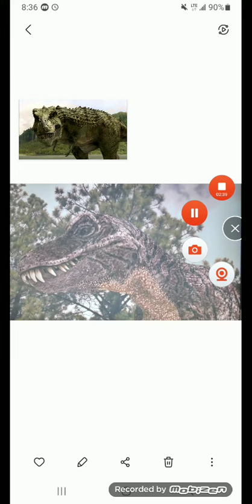Jurassic Fight Club T-Rex Sound Effects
These R The Sound Effects 0f The T-Rex From Jurassic Fight Club Enjoy